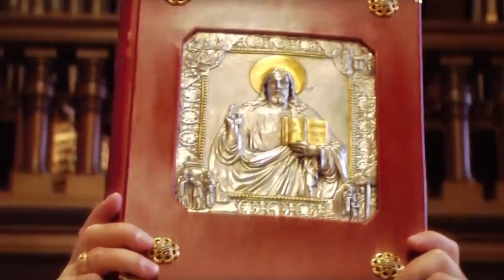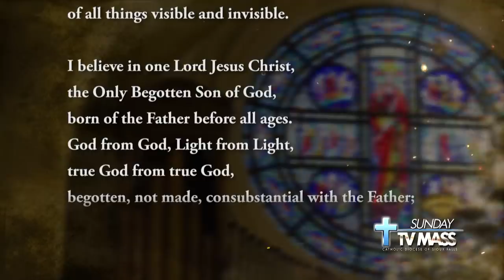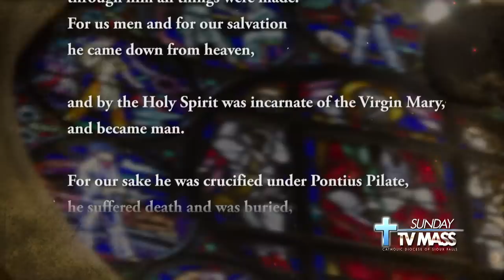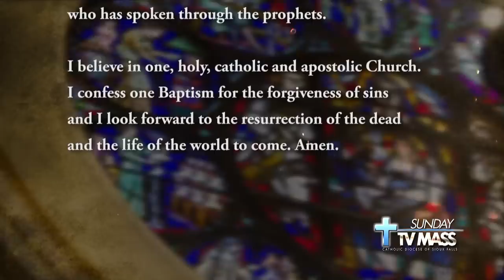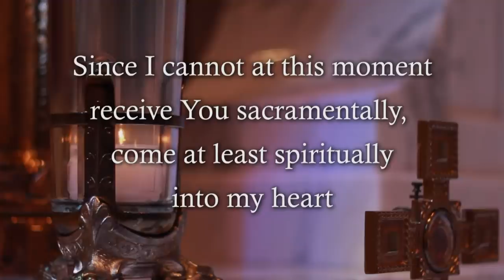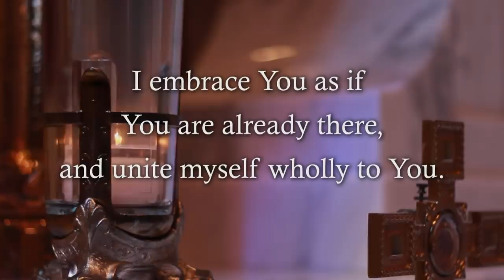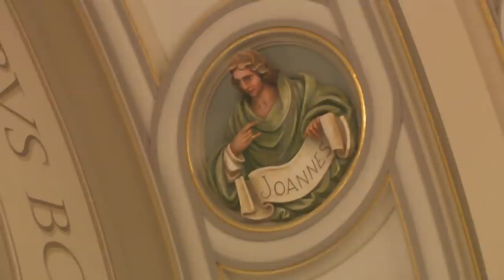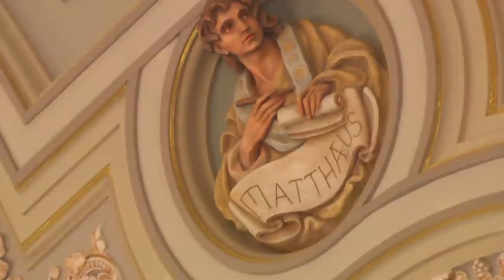Sunday TV Mass - April 11, 2021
Liturgy Guide for the Week from the Cathedral of Saint Joseph
(contains readings and music verses to follow along)

Opening Hymn - Alleluia! Sing to Jesus!
Response - Give thanks to the Lord for he is good, his love is everlasting.
Second Reading - 1 John 5:1-6
Offertory Hymn - Christ the Lord is Risen Today
Hymn of Thanksgiving - Fairest Lord Jesus
Closing Hymn - Alleluia! Alleluia! Hearts to Heaven